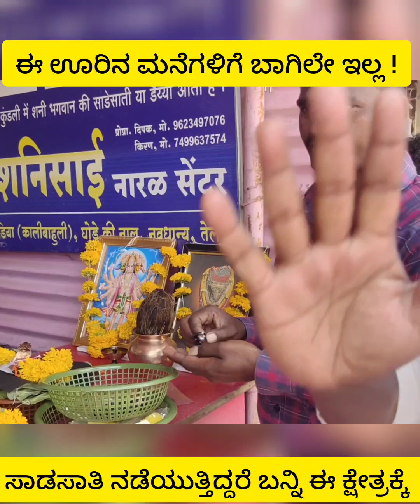ಮನೆಗಳಿಗೆ ಬಾಗಿಲೇ ಇಲ್ಲದ ಊರು / ಸಾಡಸಾತಿ ನಡೆಯುತ್ತಿದ್ದರೆ ನೀವು ಒಮ್ಮೆ ಬನ್ನಿ ಶನಿ ದೇವರ ಅನುಗ್ರಹ ಪಡೆಯಿರಿ